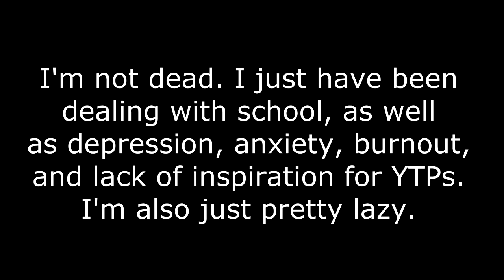A short update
I swear. I'm not dead.